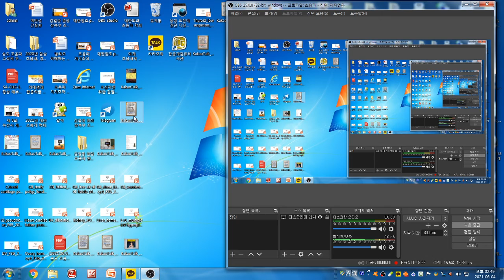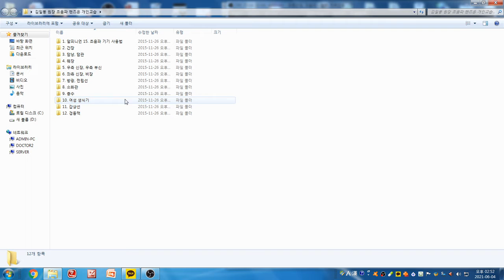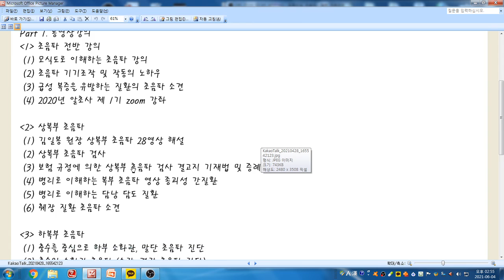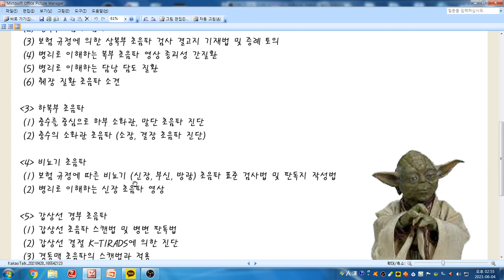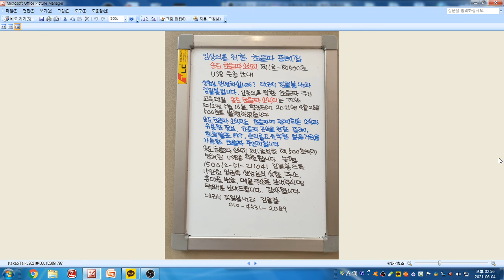Yoda Kim Ultrasound School(1286) - Dr.김진호 초음파 증례. 담낭 경부의 굴곡 영상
53세 여성으로 2개월전부터 소화불량, 우상복부 통증을 주소로 내원하였습니다.
초음파 검사상 담낭 경부의 굴곡으로 추정됩니다. 담낭 둘곡 부위가 선상 고에코로 보입니다. 간외 담관은 정상소견을 보입니다.